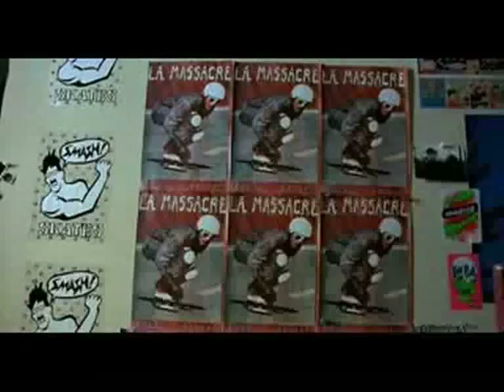Blood Orange - I'm Sorry We Lied (DEMO 2)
Josh Brolin features, in this tale of skateboarding and betrayal for the latest promo clip for 'Blood Orange'.